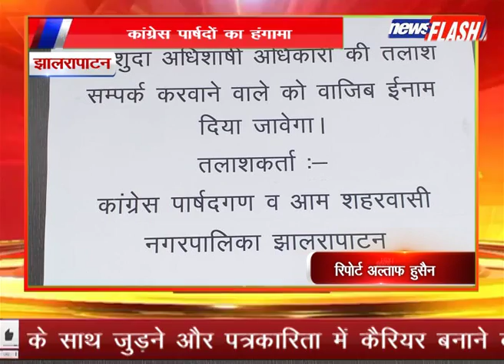झालरापाटन : कांग्रेस पार्षदों का हंगामा